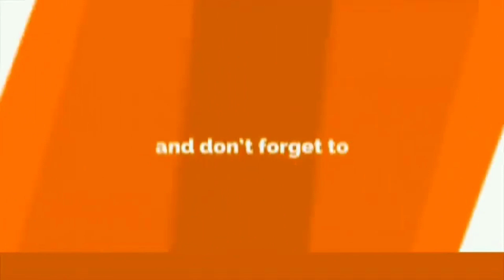YgeeM as Kuvalai Kannan in DD Tamil's Mahakavi Bharathi l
Yecha Gunja Mahendran (born 9 January 1950), popularly known as Y. G. Mahendran or Y. Gee. Mahendra, is an Indian dramatist, actor, singer, playwright and comedian from the state of Tamil Nadu. He has acted in a number of plays and films. He is the son of Y. G. Parthasarathy, regarded as one of the pioneers of modern Tamil drama and Rajalakshmi Parthasarathy, founder and dean of Padma Seshadri Bala Bhavan group of schools, and nephew of veteran Tamil filmmaker K. Balaji. Mahendra is also the cousin of Bollywood actress Vyjayanthimala[1] and the co-brother of Rajinikanth and Mohanlal.